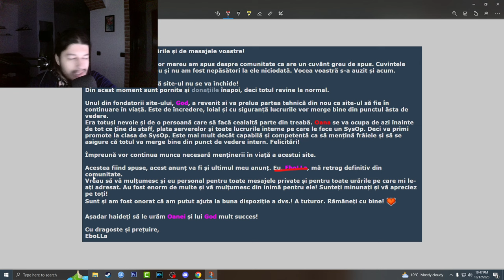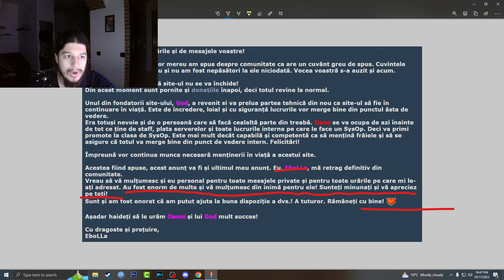FILELIST nu se mai inchide